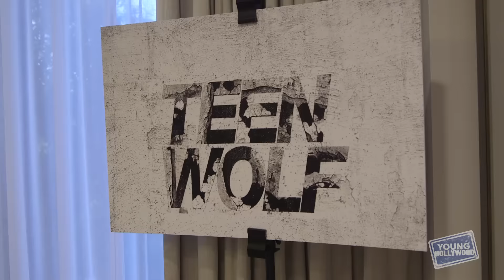TEEN WOLF Cast Reveal Their Alpha Traits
YH catches up with the cast of "Teen Wolf" at MTV's press junket and cocktail party, including Holland Roden, Arden Cho, Shelley Hennig, Dylan Sprayberry, Khylin Rhambo, guest star Gilles Marini, and showrunner Jeff Davis, to get their thoughts on personal style, what music they're into right now, apps, workout routines, and what their most "alpha" traits in real-life are!